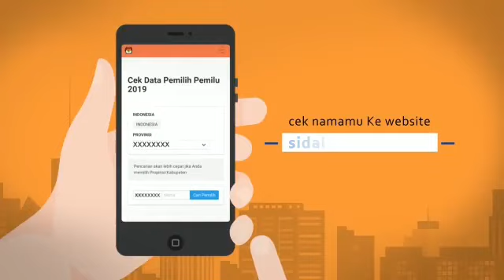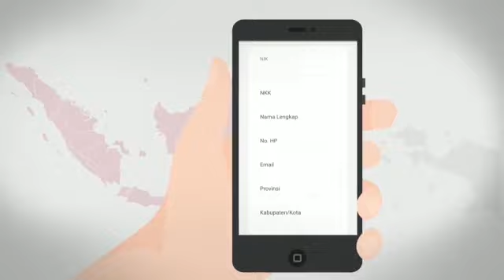Daftar Pemilih Tetap Pemilu Serentak 2019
Teman-teman, pastikan kamu sudah terdaftar dalam DPT Pemilu 2019...

Cek namamu, Klik , & aplikasi mobile: KPU RI Pemilu 2019 | Jika kamu blm terdaftar, lapor di fitur aplikasi, posko layanan di desa/kelurahan atau KPU Kab/Kota.

Rekam Video : 00 Oktober 2018, XX.00
Unggah Video : 00 Oktober 2018
Pemilik Video : KPU RI

cam : -
C:H R1:H E:H R2:H U:H P:H L:Z
C:D R1:D E:D R2:D U:D P:D L:Z